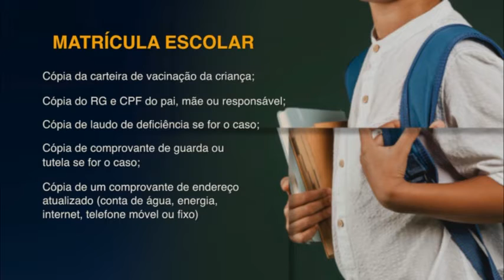Período para matrícula na rede municipal já começou em Prudente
Em Presidente Prudente, o período para a realização das matrículas em escolas de educação infantil já começou. Os pais e responsáveis tem até o dia 15 de setembro para solicitar uma vaga na rede municipal.